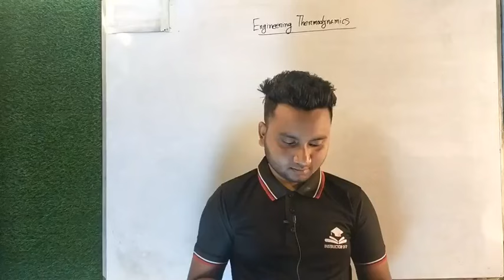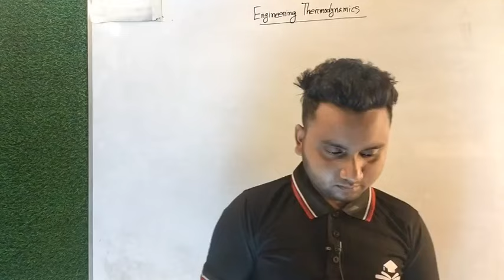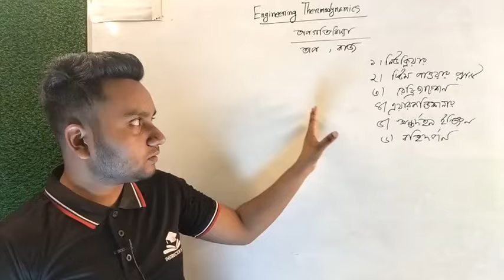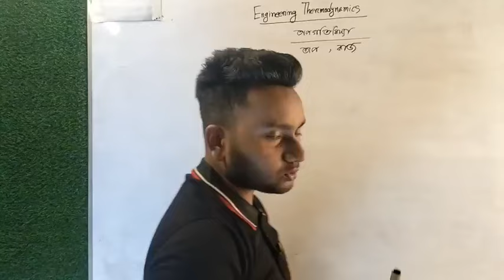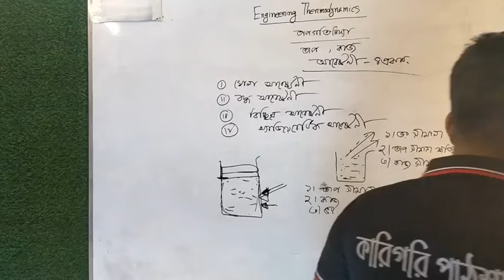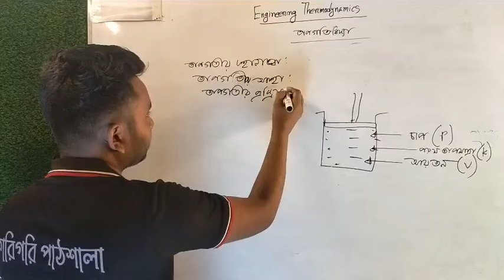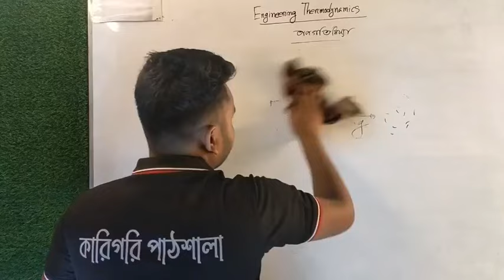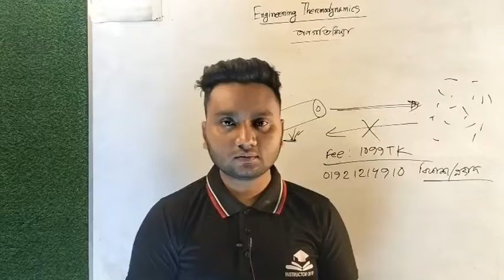ইঞ্জিনিয়ারিং থার্মোডাইনামিক্স ১ম অধ্যায় || Engineering Thermodynamics Chapter 1|| Polytechnic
👨‍🎓 আপনি আমাদের কোর্সে ভর্তি হলে যে সুবিধা গুলো পাবেন -

✔ সুদক্ষ শিক্ষকের লাইভ ক্লাস।
✔ লাইভের বিষয় ভিত্তিক নোট।
✔ প্রবলেম সলভিং ক্লাস।
✔ ২৪ ঘন্টা গাইড লাইন।
✔ কারিগরি পাঠশালা সুপার সাজেশন।
✔ সাজেশন ভিত্তিক মেগা ক্লাস।
✔ রেজাল্ট ভালো হলে পড়ের সেমিস্টার সম্পূর্ণ ফ্রি।
✔ কোর্স কিনলে কারিগরি পাঠশালা সাজেশন বুক ফ্রি।
✔ প্রতি টি বিষয়ের ক্লাস গুলো প্লেলিস্ট গ্রুপে সুন্দর ভাবে সাজানো থাকবে।
✔ মানসিক চাপ ও বিভিন্ন সমস্যা সমাধানের  জন্য থাকছে Mental Strength Development Zoom Class।
✔ কারিগরি পাঠশালা ওয়েবসাইটে পাচ্ছো পূর্ববর্তী ব্যাচের সকল ক্লাস।

📚 কি কি সাবজেক্ট এর ক্লাস হবে :

১.নন ডিপার্টমেন্ট সব গুরুত্বপূর্ণ।
২. ডিপার্টমেন্ট সব গুরুত্বপূর্ণ।

💯 ফ্রী প্রোডাক্ট ✅
১। সাজেশন বই।
২। টি শার্ট।